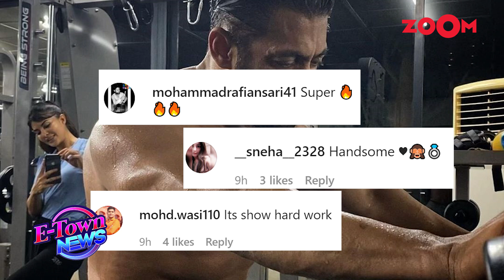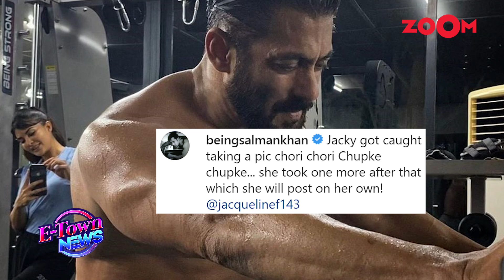Salman Khan CATCHES Jacqueline Fernandez clicking his shirtless picture during workout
Bollywood superstar Salman Khan recently shared his workout picture on social media. Fans started drooling over his picture but what caught everyone's attention was the caption. Salman Khan caught his close friend Jacqueline Fernandez clicking his shirtless picture during the workout. Watch the video to know more.